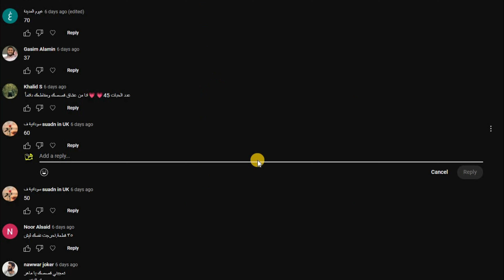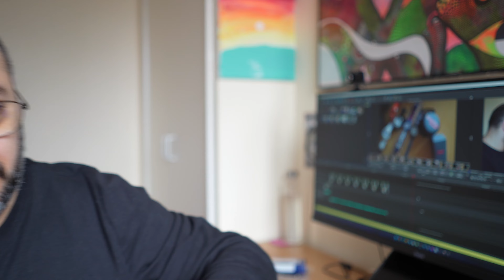أهم درس علمتني الغربة 🔴مباشر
اليوم نعلن الفائز بالساعة الكاسيو، وكذلك يوجد مسابقة جديدة
أهم درس في الحياة - تذكرني بهذه الحلقة
🔗 إنتسب في القناة من هنا
❓ للرسائل الخاصة إرسل على الانستقرام
💜 أحاول رد على تعليقاتكم كلها